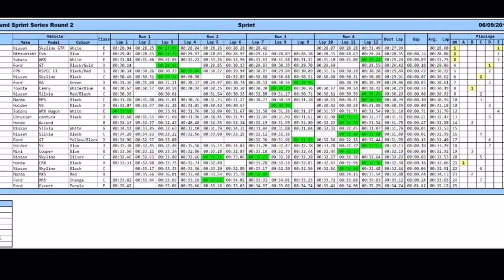Fords at cairns sprint series 2015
Fords at cairns sprint series 2015 Time attack time trial Round 2 tarmacnqtv